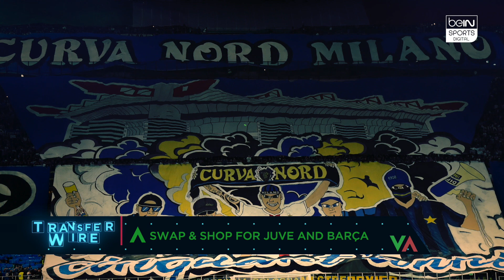Transfer Wire - Barcelona And Juventus At The Swap Shop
Inter Miami back away from Vidal and Bale rumors, Barcelona and Juventus open up the swap market, and Mbappe puts Real Madrid dreams on hold.